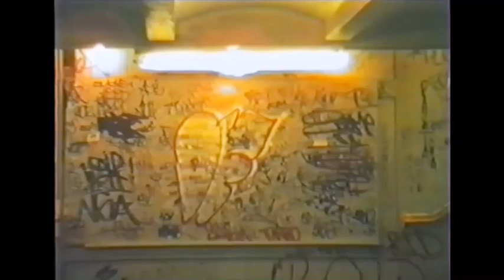Two Sided Agency - Nowhere Fast